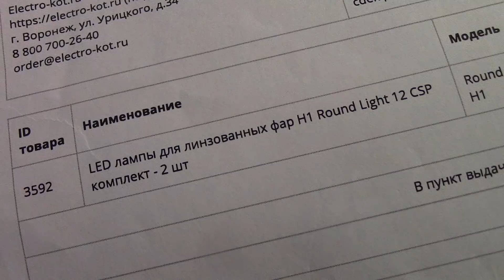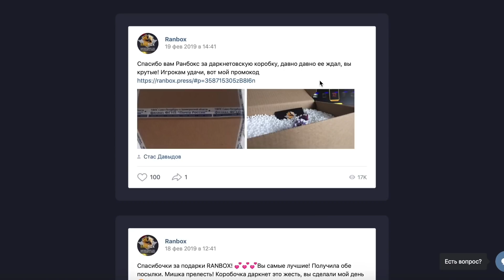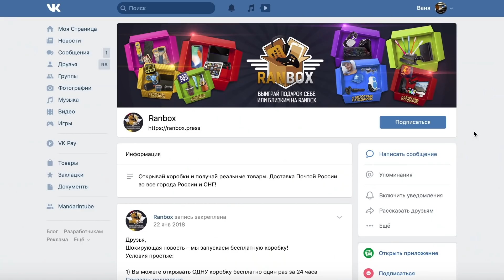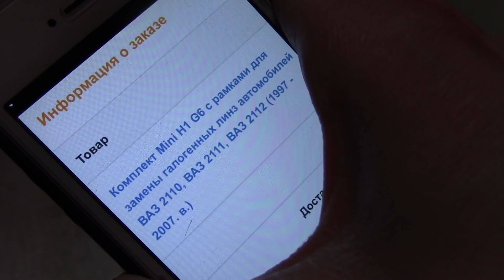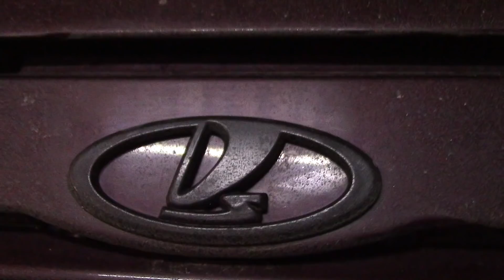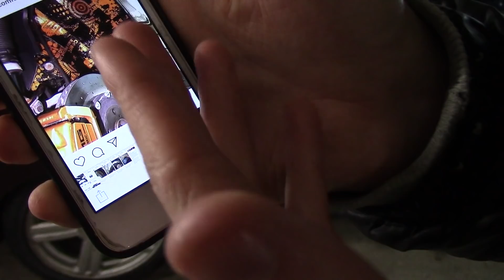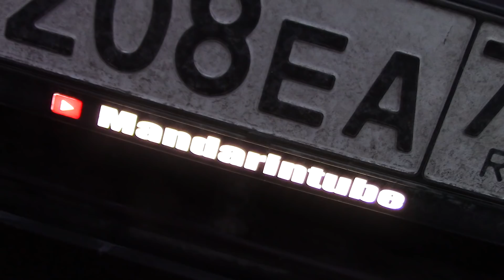ЛЕГАЛЬНЫЙ КСЕНОН НА ВАЗ 2112 - НОВЫЕ ЛИНЗЫ/ ПУШКА (29 СЕРИЯ)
БОНУС 50р и по ссылке 20% на первое пополнение!
УСЛОВИЯ РОЗЫГРЫША:
4. Оставить ссылку на свой инстаграм в комментариях под этим видео на ютубе.
Итоги в следующем видео, всем удачи!

Помощь каналу:
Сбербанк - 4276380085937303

Track: What More
TOMYGONE